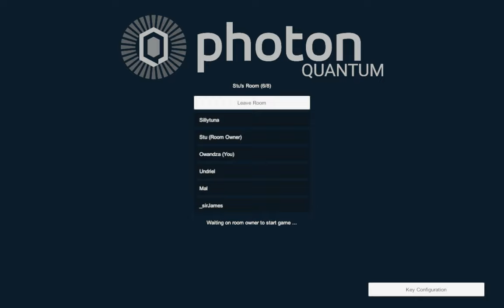Clodhoppers - Multiplayer Test Run #4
A new update came out for the game which added a new game mode,improvement keyboard controls(well,keyboard+mouse controls now) and a scoreboard which is kinda broken,but eh. What can you do. The new mode is a team mode where you have to throw the ball into your team's basket in order to score for your team. The team with the most points when the timer ends wins. Other than this,there were lots of smaller changes which I won't talk about.